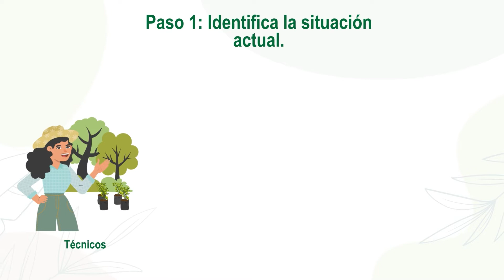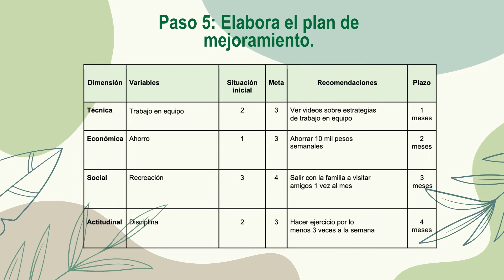Elaboración del plan de Vida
En este video Eva te explica cómo elaborar un plan de vida para ti y tu familia, teniendo en cuenta los aspectos técnicos, económicos, sociales y actitudinales necesarios.